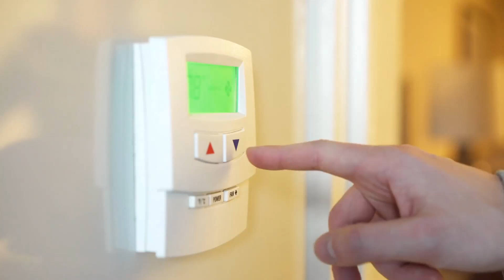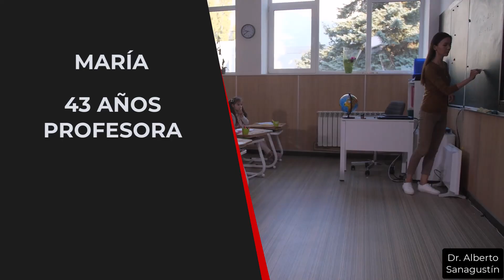SUDORACIÓN EXCESIVA: CAUSAS y SOLUCIONES de la HIPERHIDROSIS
¿Sufres de sudoración excesiva o conoces a alguien que le pase? En este vídeo, profundizo en la hiperhidrosis, una problema de sudor o transpiración excesiva que puede afectar significativamente la calidad de vida de las personas.

Exploro las diferentes causas de la hiperhidrosis en forma de casos de pacientes para ayudarte a entender mejor por qué ocurre esto. Explico también las soluciones, abordando una variedad de opciones de tratamiento que pueden ayudar a manejar los síntomas de hiperhidrosis. Desde tratamientos médicos hasta cambios de estilo de vida y remedios naturales, hay una variedad de enfoques que pueden ayudar a las personas con hiperhidrosis a vivir vidas más cómodas y seguras.

Si la sudoración excesiva está afectando tu vida, o si simplemente quieres aprender más sobre este tema, no te pierdas este vídeo.

★ Respondo algunas preguntas frecuentes.

1. ¿Qué puede ocasionar la sudoración excesiva?

La sudoración excesiva, también conocida como hiperhidrosis, puede ser causada por una variedad de factores. Algunos de estos incluyen:

   - Algunas enfermedades como la diabetes, la menopausia, la tiroides hiperactiva, y ciertos tipos de cáncer, pueden causar sudoración excesiva.
   - Medicamentos: Algunos medicametnos también pueden causar sudoración excesiva como efecto secundario.
   - Factores genéticos: La hiperhidrosis puede ser hereditaria en algunas familias.
   - Estrés y emociones: El estrés, la ansiedad y las emociones intensas pueden desencadenar la sudoración excesiva en algunas personas.

2. ¿Cuándo preocuparse por sudar mucho?

Debes preocuparte por la sudoración excesiva si ocurre sin razón aparente, interfiere con tus actividades diarias, o si se acompaña de otros síntomas preocupantes.

3. ¿Qué hacer para dejar de sudar en exceso?

Hay varias estrategias que puedes probar para controlar la sudoración excesiva:

   - Antitranspirantes.
   - Ropa: Usa ropa hecha de fibras naturales como el algodón, que pemrite que tu piel respire.
   - Evita los desencadenatnes: Si notas que ciertos alimentos o bebidas, como la cafeína o el alcohol, aumentan tu sudoración, trata de evitarlos.
   - Mantén un peso saludable.

4. ¿Qué medicamento puedo tomar para no sudar tanto?

Hay medicamentos como los anticolinérgicos, pero estos medicamentos pueden tener efectos secundarios, por lo que debes hablar con tu médico para deteminar si son adecuados para ti.

5. ¿Qué vitamina es buena para dejar de sudar?

No hay evidencia científica sólida que vincule directamente las vitaminas con la reducción de la sudoración. Sin embargo, una dieta equilibrada y saludable puede ayudar a mantener el cuerpo funcionando correctamente y potencialmente minimizar la sudoración excesiva.

6. ¿Cómo saber si tengo hiperhidrosis?

La hiperhidrosis se caracteriza por la sudoración excesiva que no está relacionada con el calor o el ejercicio. Si sudas tanto que te empapas la ropa o la sudoración interfiere con tus actividades diarias, podrías tener hiperhidrosis. Un médico puede diangosticar la hiperhidrosis a través de un examen físico y, en algunos casos, pruebas adicionales.

7. ¿Cómo curar la hiperhidrosis de una manera natural?

Aquí hay algunas estrategias naturales que puedes probar para controlar la hiperhidrosis:

   - Técnicas de relajación:yoga, la meditación y la respiración profunda pueden ayudar a reducir el estrés y la ansiedad, que pueden desencadenar la sudoración.
   - Dieta:algunos alimentos y bebidas, como los picantes y la cafeína, pueden aumentar la sudoración. Trata de identificar y evitar los alimentos que desencadenan tu sudoración.

En el vídeo hablo de otros recursos. Recuerda que siempre has de consultar a un profesional de la salud.

0:00 La importancia de la sudoración excesiva
0:55 Cómo lo viven las personas
1:50 Paciente 1
3:38 Paciente 2
5:12 Paciente 3
7:12 Paciente 4
8:35 Paciente 5
9:43 Paciente 6
11:40 Cuándo es emergencia
12:36 Cuándo consultar
13:30 Causa y tipos de hiperhidrosis
15:58 Soluciones y tratamientos
18:16 Vídeos recomendados

★ Sígueme